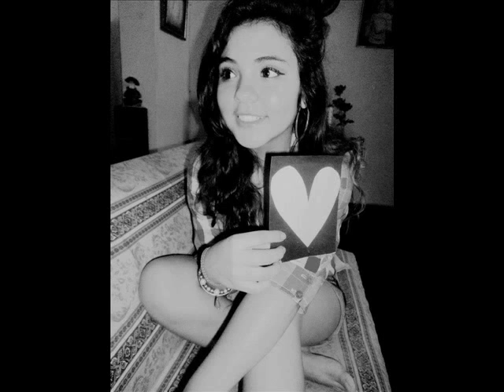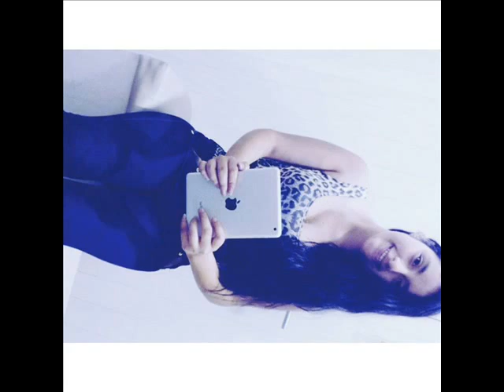Bellas mujeres tipicas de Trujillo en la costa norte del Perú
Trujillo es la tierra de misses,de reinas de belleza y de mujeres hermosas de a pie en el Perú por eso es capital de la belleza femenina peruana y sin duda están las mujeres mas hermosas del Perú. Trujillo esta ubicada en las costa norte del Perú y es la segunda ciudad mas importante y poblada del Perú. Actualmente ya supero el 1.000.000 hab,